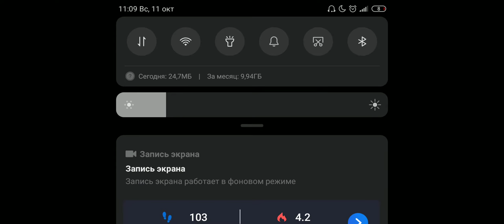Россия - Венгрия / Лига наций / Обзор матча